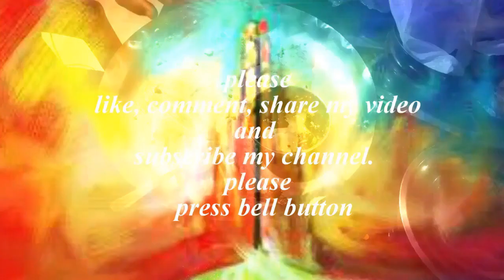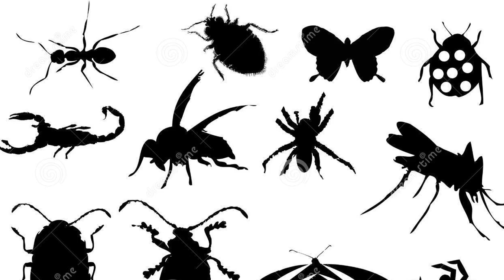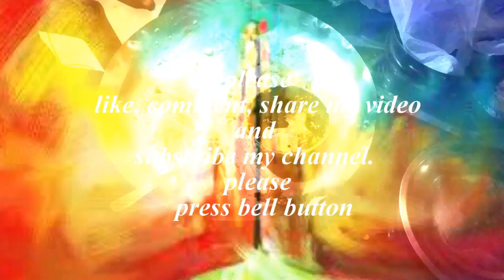పురుగులు కలలో కనిపిస్తే ఎం ఫలితం ఉంటుంది | Insects Dream |Yogi Srinivas | Eesha Vlogss